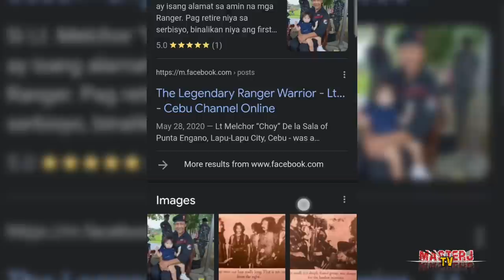Lt. Melchor Choi Dela Rosa ( ALAM MO BA? )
The Legendary Ranger Warrior -
Lt Melchor “Choy” De la Sala of Punta Engano, Lapu-Lapu City, Cebu - was a fearsome Scout Ranger, who in many battles in Lanao and in other areas of Mindanao, was known to lead frontal assaults on higher ground enemy positions!  He would be hit many times by rebel fire and would fall down, only to rise up again and kill the rattled enemy rebels (even without Kevlar bullet proof vests at that time in the 70’s).  It was believed that Choy Dela Sala and his team of  Black Panther Rangers carried “holy” talismans and agimats that came from the enchanted mystics of Punta Engano in Cebu.  They would pray several times a day to feed their “agimats,” they had no vices, no drinking, no womanizing, no gambling, and they maintain their long hair like Samson in the Bible, etc - to ensure that they will be protected by the Angels by being holy & pure. They were always the lead in the most dangerous missions of the Army Scout Rangers. They were the legendary Black Panther Warriors of the Scout Rangers! The most feared and most lethal unit in the Armed Forces of the Philippines in the 1970’s and until today.